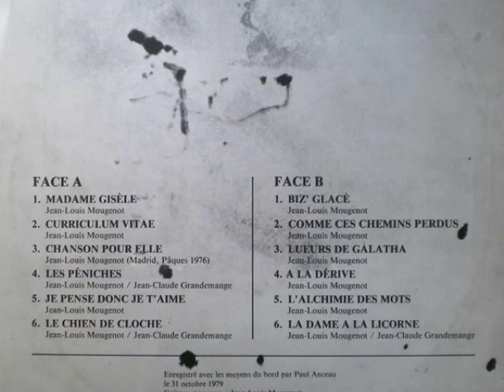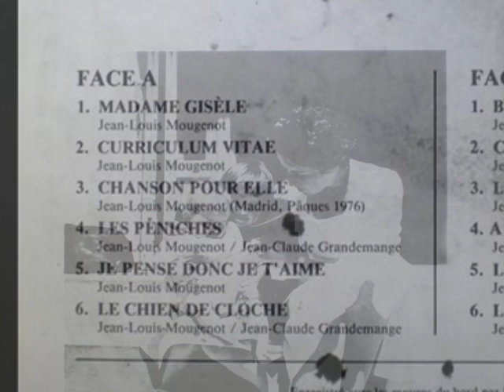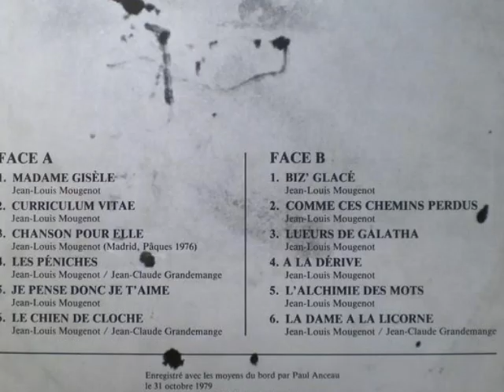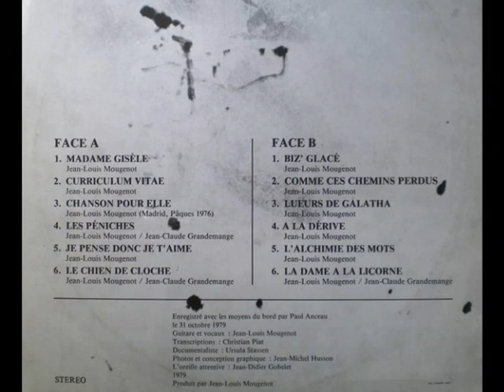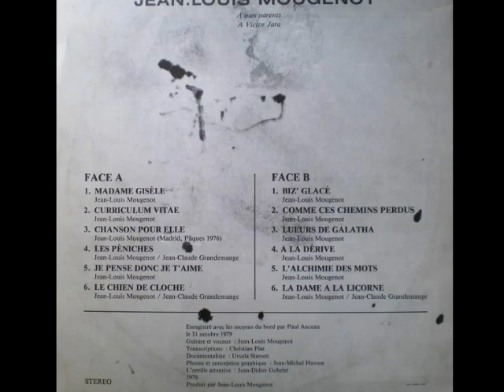Jean-Louis Mougenot - Lueurs De Galatha (1979)🇫🇷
b3. Lueurs De Galatha
from
Jean-Louis Mougenot – A Mes Parents / A Victor Jara (1979)🇫🇷